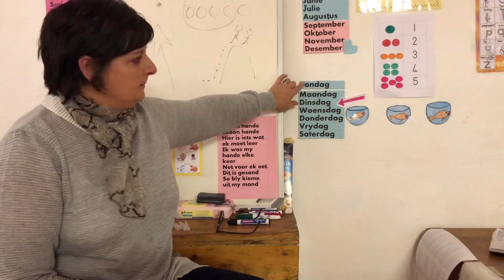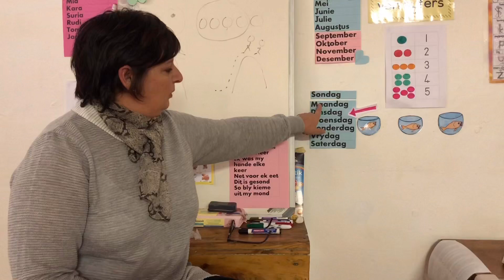Dae van die week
Kom ons leer die dae van die week!